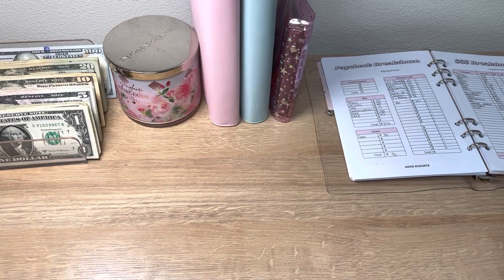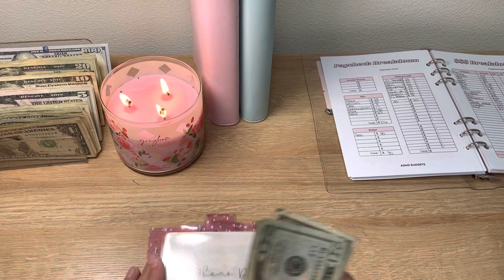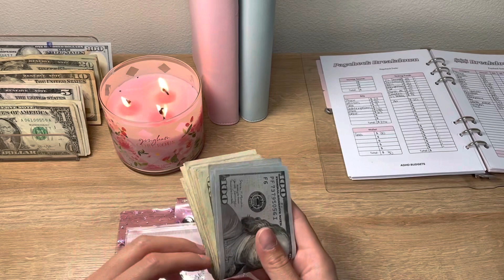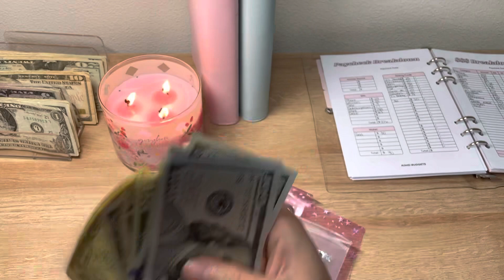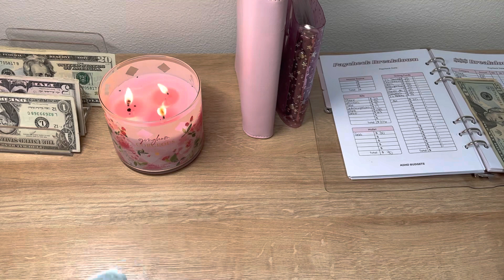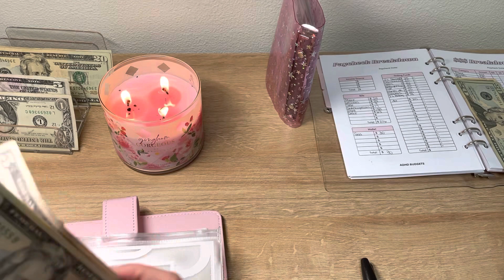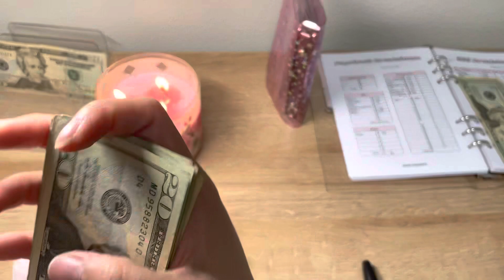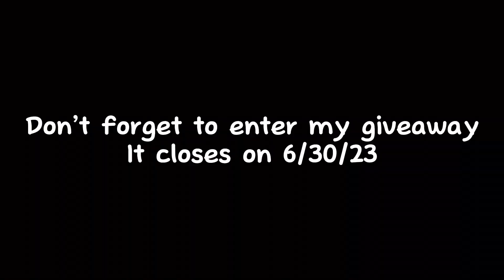Cash Envelope Stuffing | $500 | Paycheck 4 | Zero Based Budget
Savings Challenge:
100 Envelope Challenge

Savings challenge: ​⁠

Come save money on Fetch with me! Sign up w/ code YAE7Q9 & get 100 pts See you there!